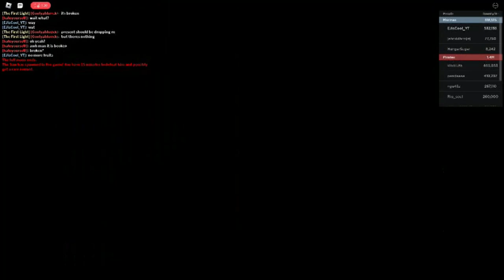LVL 450-525 (BUDDHA) (Part 7) | Roblox Blox Fruits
halo